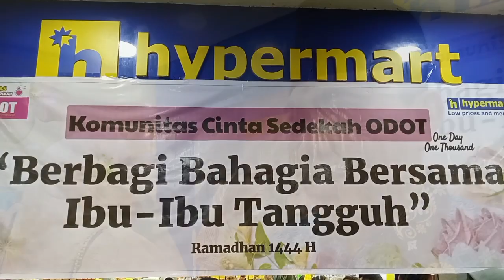Ratusan Perempuan Tangguh Serbu Hypermart Bengkulu